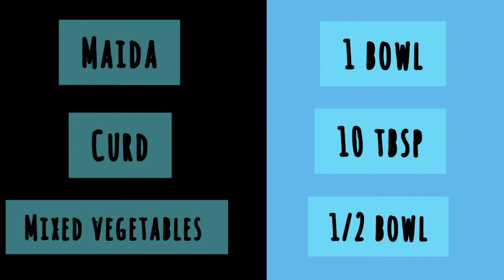5 minute pizza | no oven | no yeast | veg cheese pan pizza